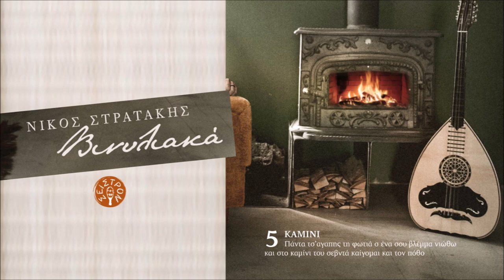ΚΑΜΙΝΙ - ΝΙΚΟΣ ΣΤΡΑΤΑΚΗΣ | Official Audio Release © 2021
Μουσική: Νίκος Στρατάκης, στίχοι: Σταύρος Τζανής

Πάντα τσ' αγάπης τη φωτιά σ' ένα σου βλέμμα νοιώθω
και στο καμίνι του σεβντά καίγομαι και τον πόθο

ΝΙΚΟΣ ΣΤΡΑΤΑΚΗΣ - ΒΙΝΥΛΙΑΚΑ
Συντελεστές:
Κοντραμπάσο: Νίκος Μαστοράκης
Κιθάρα: Γιάννης Κοζυράκης
Κρουστά: Στέλιος Ανδρουλάκης
Λαούτο - τραγούδι: Νίκος Στρατάκης
Στίχοι: Σταύρος Τζανής
Ηχογράφηση - Μίξη - επεξεργασία: Γιάννης Ζουμής
Φωτογραφία: Δημήτρης Μανιώρος
Γραφικά: Foamcastle
Παραγωγή: Αεράκης - Κρητικό Μουσικό Εργαστήρι & Σείστρον

ΠΕΡΙΕΧΟΜΕΝΑ:
1. Πορπατάρης 4.18
2. Μίσος 4.03
3. Ζαχαροζυμωμένο 4.25
4. Δάκρυ το δάκρυ 3.19
5. Καμίνι 4.13
6. Όψη 3.49
7. Φεύγα 3.10